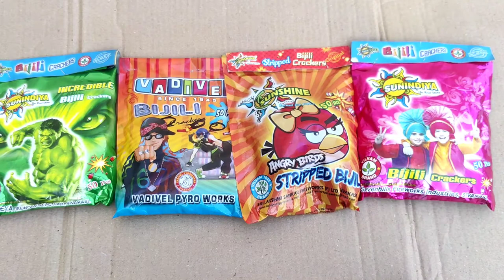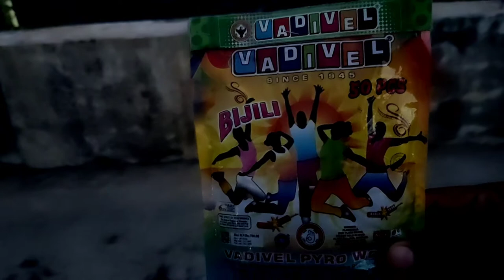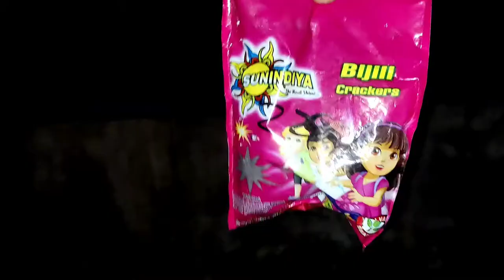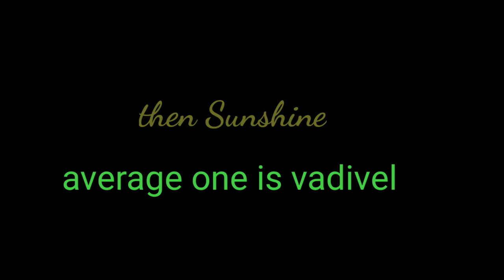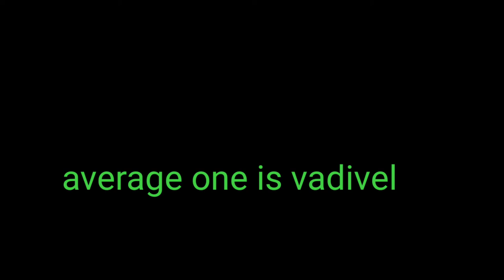which one is the best ??? comparison between all types of bijli bomb 💥💥💥